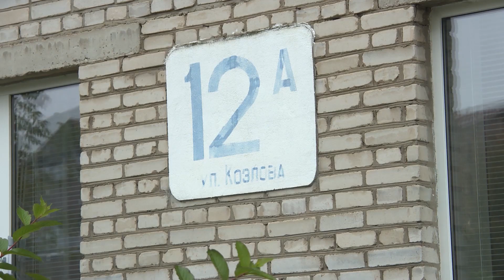Дом с проблемой в подвале, как решается вопрос